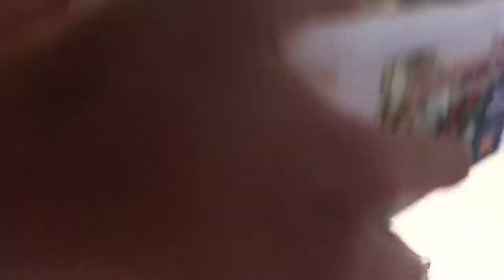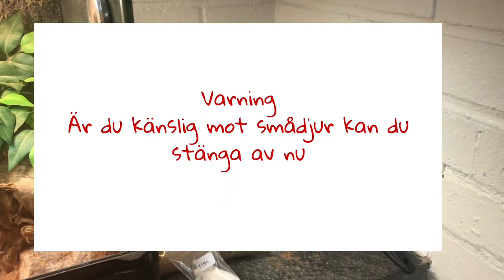Mina leopard geckos | Ödlor - 1 år senare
❀LOVA❀

Hej ♡
Välkomna tillbaka till min kanal! I dagens video ville jag ge er mina erfarenheter om mina ödlor och visa hur dem lever. Om ni vill ha en annan video om mina ödlor skriv det i kommentarsfältet 💕

Hoppas ni gillar videon och tack så mycket för att ni tittade ♡!

(Om ni ser detta kommentera ”🍀” så gillar jag eran kommentar)

Lådan kommer från RUSTA (:

Musik

INTRO
Panthurr - I Love You